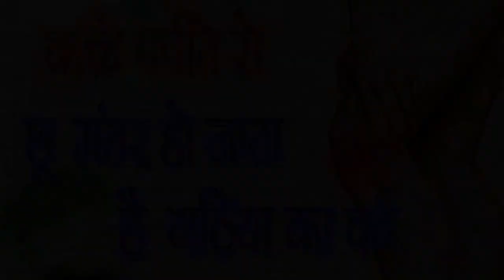कच्चे पपीते से छू मंतर हो जाता है गठिया का दर्द